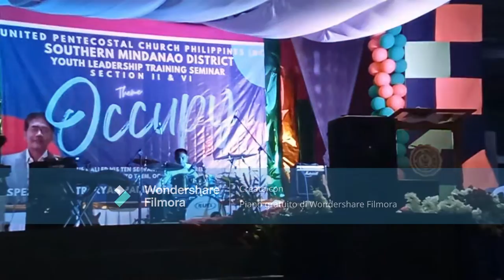Watch These Teens Rock Out at This Intense Philippines Worship Camp! nasio 🇵🇭❤️🇮🇹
insta360 x4 insta360 insta360 x3 @insta360 Watch These Teens Rock Out at This Intense Philippines Worship Camp!
If you like our channel,our work for the Lord and our videos that we are putting in the Schedule more for make you feel connect with the good feelings and success in our life all togheter. See Next Video Bye

1)This video has no negative impact.